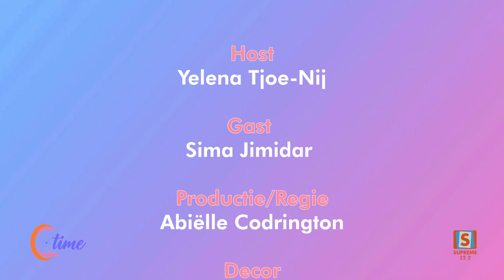QTIME SEIZOEN 06 | AFLEVERING 90 | Sima Jimidar - Wonderland at Zoo